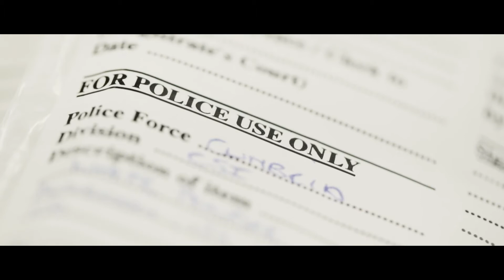University of Cumbria - Elspeth Lees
Elspeth Lees is the Head of the Science, Natural Resources and Outdoor Studies department at the University of Cumbria.